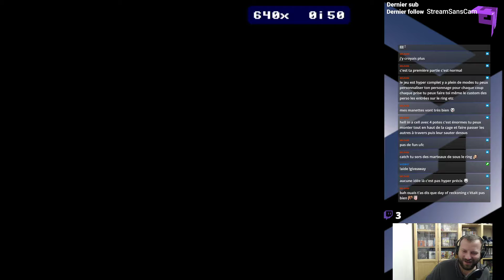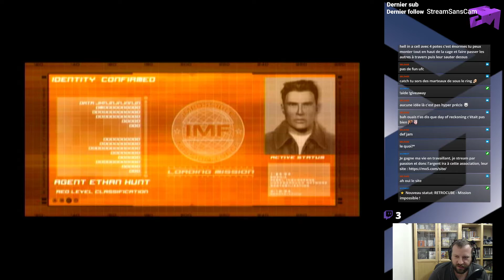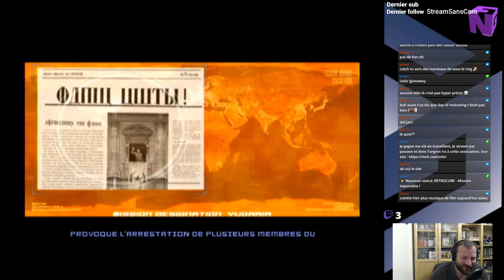RETROCUBE MISSION IMPOSSIBLE